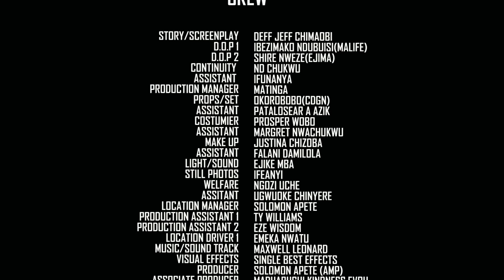VOUS ALLEZ ADORER ET APPRÉCIER CE FILM ROYAL INTÉRESSANT 1- LUCHY DONALDS -Film Nigerian En Francais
Les anciens du royaume ukwu d'Obodo persuadent la reine Zara de prendre un héritier au trône afin de mettre fin à cette malédiction de longue date. va-t-elle céder ? Découvrez-le dans ce film intrigant.

Un film nigérian en français avec: Rita Arum Nwolisa, Luchy Donald, Maleek Milton

1
BrTkHbpR58